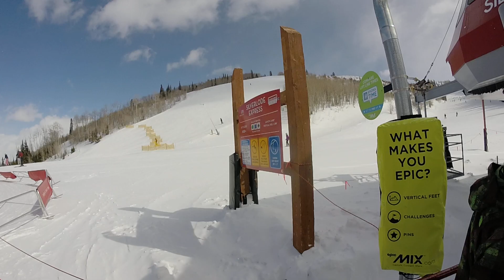Park City, UT - Silverlode Express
Park City's first six-passenger lift, and now one of 6, Silverlode was constructed in 1996 by Garaventa-CTEC. It services some of it's own trails, but is also an important link to the mountain from skiers coming from the canyons via the Quicksilver Gondola. Because of this, it medium-large sized lines are a common sight on this lift.

This area has a history of multiple other lifts, the first of which was a SLI double called Lost Prospector, built in 1971. In 1974, it was supplemented by a new Yan double, called Prospector. In 1989, both lifts were removed and replaced with the Prospector Express, a Yan Detachable Quad. Like most of the others, it suffered the typical Yan detachable flaws (mainly the grips) and was replaced by this new six pack only 7 years later.

This lift features Garaventa-CTEC's Stealth II terminals,  with the cool loading gates at the bottom. Note that this was actually the first lift ever to feature this terminal. The chairs are Garaventa 6-place chairs with AK-4 grips. The Towers, lifting frames and sheaves are standard Garaventa-CTEC equipment. Note this lift was repainted under the new branding. It used to be the old Park City white with red striping, but is now painted in the new Park City red and gray scheme.

STATISTICS:
Drive: Top
Tension: Bottom
Towers: 17
Chairs: N/A
Design Speed: 984 Feet Per Minute
Design Capacity Per Hour: 3000 People Per Hour
Length: 5370 Feet
Vertical Rise: 1322 Feet
Ride Time: 5.5 Minutes
Motor: 700 Horsepower